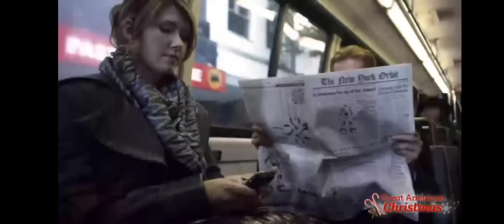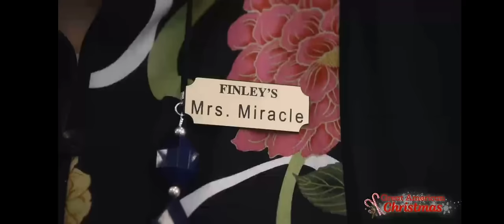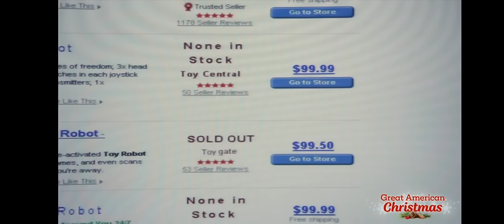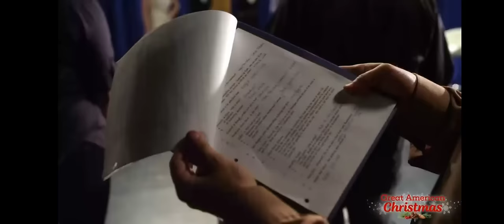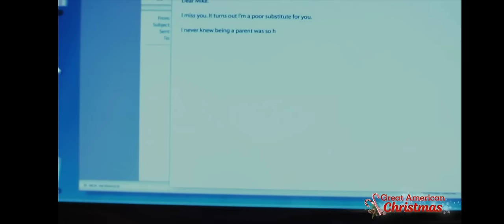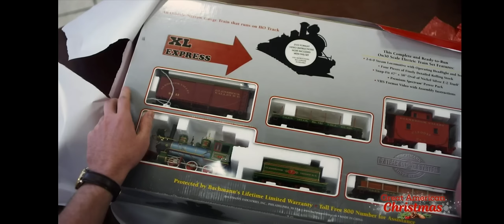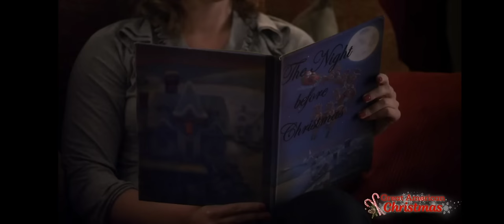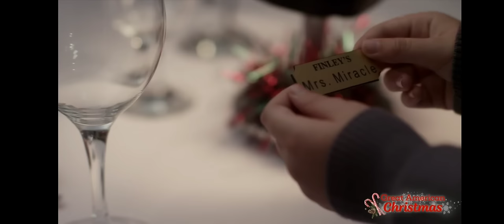call me Mrs miracle